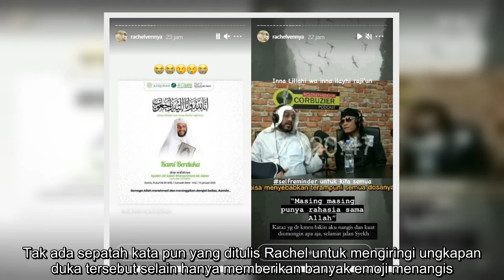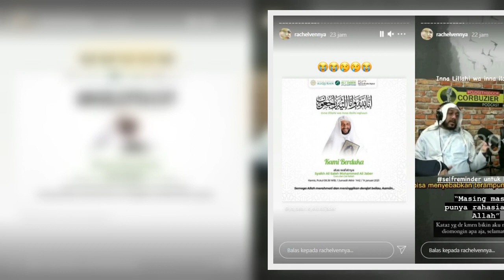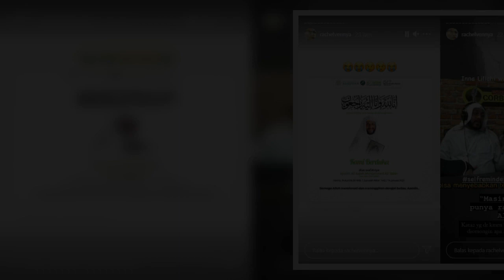Rachel Vennya Nangis Dengar Ceramah Syekh Ali Jaber Soal Wanita Muslim Tak Berhijab